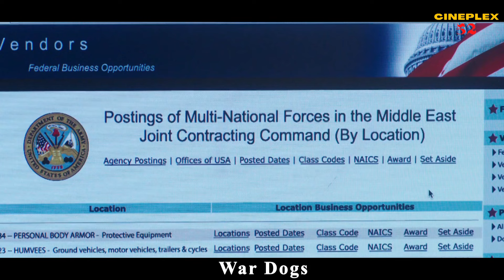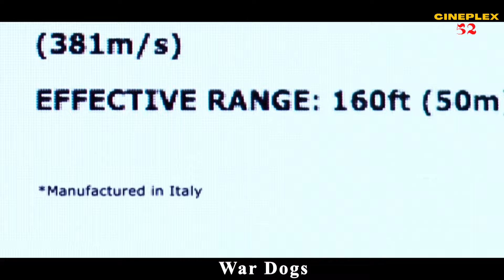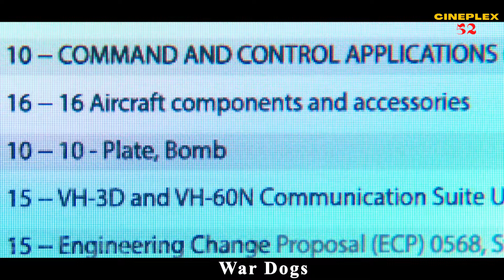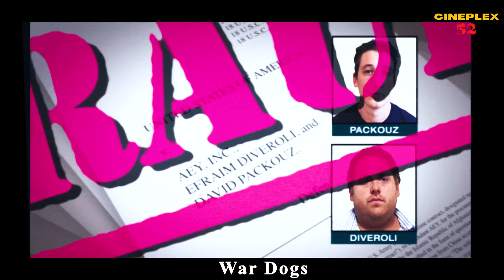দুই তরুণ অস্ত্র ব্যবসায়ীর উত্থান ও পতনের গল্প | War Dogs Movie Explained In Bangla | Cineplex52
Action | Crime | Thriller | Biography | Real Story | Friendship Goal
War Dogs is a 2016 American black comedy crime film directed by Todd Phillips. Petty gun dealers David Packouz and Efraim Diveroli get a big break when they get assigned a million dollar contract from the US government.

War Dogs (2016) Action/Crime movie explained in Bangla
War Dogs movie explanation in Bangla | Cineplex52
War Dogs explained in Bengali
War Dogs Story Summarized in Bangla
War Dogs Movie Story Review in Bangla